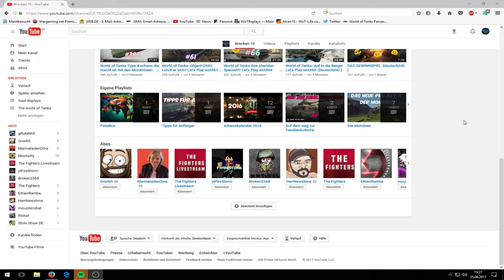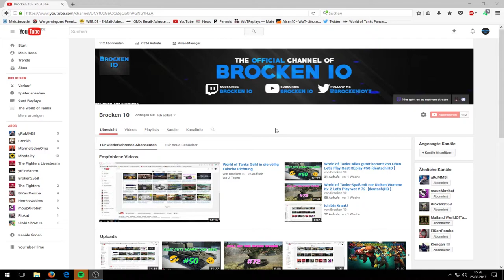Auf in den Urlaub !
hier geht es zum letzten Video:

So schickt ihr mir eure Replay zu:
Bitte beachtet: